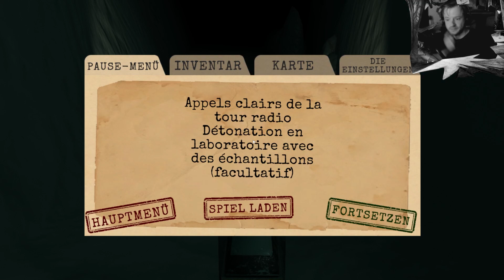Let's Play Antarctica 88 #06 : Einsame Entscheidung - Gameplay - German - Deutsch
Michael Cooper zockt das Indie-Horror-Game dass eine Mischung aus "The Thing" und X-Tro" zu sein scheint: "Antarctica 88"...